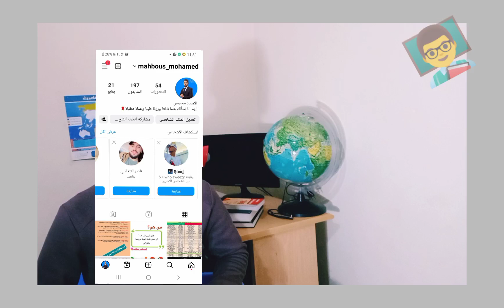حذاري من هذا الخطأ قبل ايام من البكالوريا